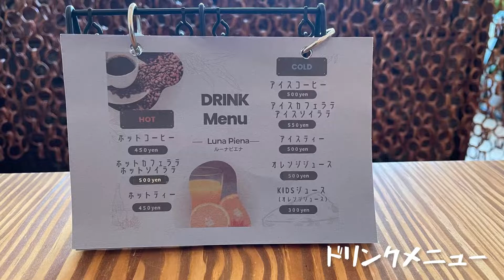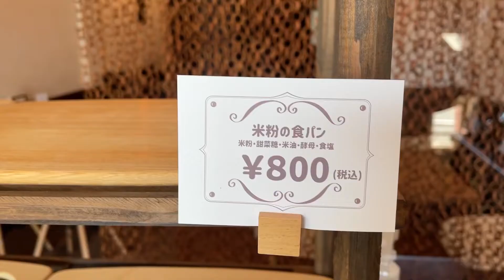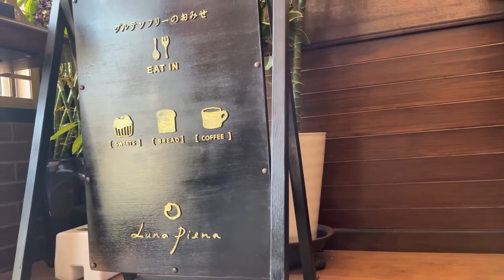【垂水グルメ】LunaPienaさんで土日限定健康ランチを頂く🤤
Luna Pienaさんへ！

⭐️土日限定ランチ→1500円

・化学調味料不使用
　かぼちゃとココナッツミルクのスープ

・砂糖不使用、自家製麹甘酒が決め手
　厚揚げと小松菜の胡麻和え

・砂糖不使用、カツオだしの旨みが広がる
　切り干し大根

・自家製マヨネーズで作る
　ひじきのマヨあえ

・グリーンサラダ

・ごま油が香る自家製タレがけ冷奴

・キヌア玄米ご飯&米粉パン

・自家製いちごジャム&麹甘酒がけ
　豆乳ヨーグルト

健康ランチ好きには必見！
コレだけのこだわりでしかもキヌア玄米おかわり可能ですよ🤤
健康なお料理を頂くとお身体が喜びます♪
是非一度味わってみて欲しいです🤤

Luna Piena
兵庫県神戸市垂水区星陵台1-1-13